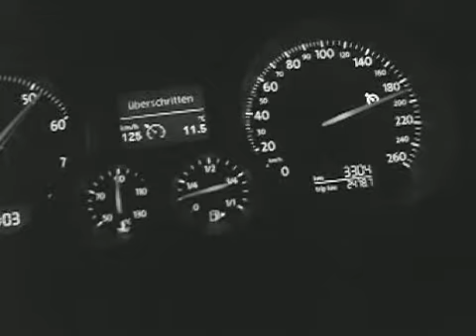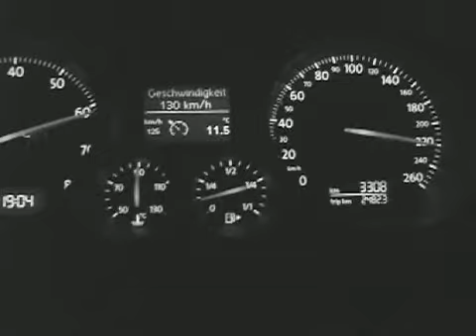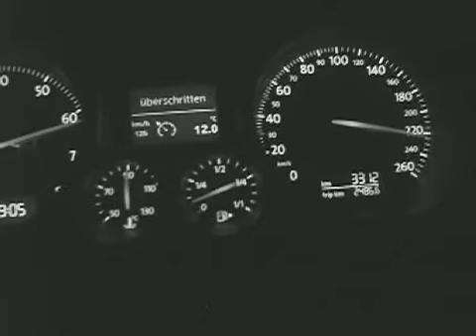Vmax Passat 08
Der Vmax eines Passat 2.0 FSI mit H6 schaltung, autobahn A3.